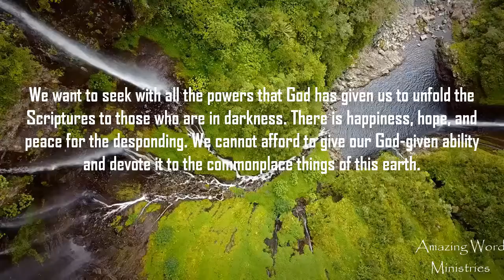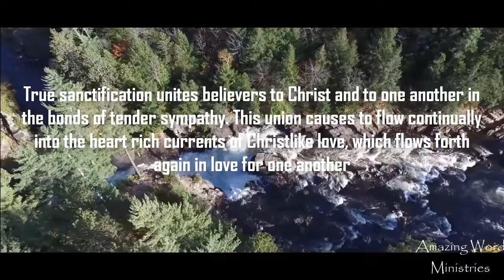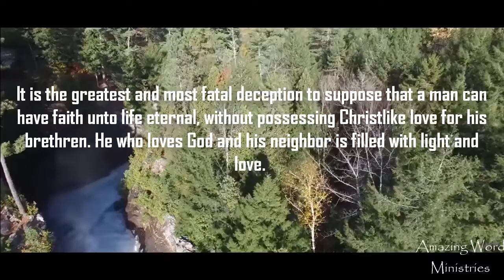This Day With God: Christ Is the Way, September 20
Daily Devotional Reading by Ellen G White. Narrated by Sis Gina Sumler. Produced by Amazing Word Ministries. This Day With God: Christ Is The Way.

Further study
Have I been so long time with you, and yet hast thou not known me, Philip? he that hath seen me hath seen the Father; and how sayest thou then, Shew us the Father? [10] Believest thou not that I am in the Father, and the Father in me? the words that I speak unto you I speak not of myself: but the Father that dwelleth in me, he doeth the works. [11] Believe me that I am in the Father, and the Father in me: or else believe me for the very works' sake. John 14:9-11 KJV

As the representative of God, Christ appeared in human flesh. Though in the form of a man, He was the Son of God, and the world was given an opportunity to see how it would treat God. Christ declared, “He that hath seen me hath seen the Father” (John 14:9). But when He comes the second time, divinity is no longer concealed. He comes as One equal with God, as His own beloved Son, Prince of heaven and earth. He is also the Redeemer of His people, the Life-giver. The glory of the Father and the Son are seen to be one. Then shall He shine forth “before his ancients gloriously” (Isaiah 24:23). HP 357.4

*The disciples were with him 3yrs plus, they had seen Him raised the dead, cast out devils, healed the sick, done those things which no one could have done who had not come from God.* In that time they had had full opportunity to learn His character and His mission from God. Nor was it needful, after so many proofs of His divine mission, that God should “visibly manifest” Himself to them in order that they might be convinced that He came from Him. Yet there was doubt. Can we walk this close to God and still not see Him or see Him and not recognise Him? How many of us do these day after day year after year? In our searching the scriptures, let us not be blind, seeing only the thing we desire. May we ask the LORD for sight to see even if we were born blind and still blind, spirituality, after walking many years with the LORD, or even a youth in Christ. And Elisha prayed, this should be our heart felt prayer for ourselves all who read His word.

Lord, I pray thee, open our eyes, that we may see. 2 Kings 6:17 KJV

O the depth of the riches both of the wisdom and knowledge of God! how unsearchable are His judgements, and His ways past finding out! Romans 11:33 KJV

Clouds and darkness are round about Him: righteousness and judgement are the habitation of His throne. Psalm 97:2 KJV

We can so far comprehend His dealings with us, and the motives by which He is actuated, that we may discern boundless love and mercy united to infinite power. We can understand as much of His purposes as it is for our good to know; and beyond this we must still trust the hand that is omnipotent, the heart that is full of love. The word of God, like the character of its divine Author, presents mysteries that can never be fully comprehended by finite beings... But we have no reason to doubt God's word because we cannot understand the mysteries of His providence... God has given us in the Scriptures sufficient evidence of their divine character, and we are not to doubt His word because we cannot understand all the mysteries of His providence.{SC 106,107}